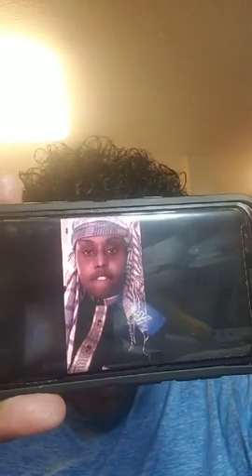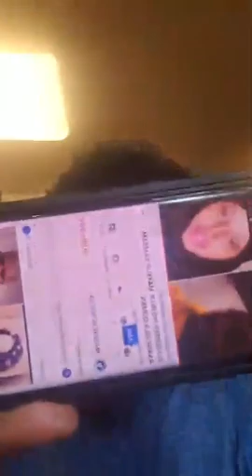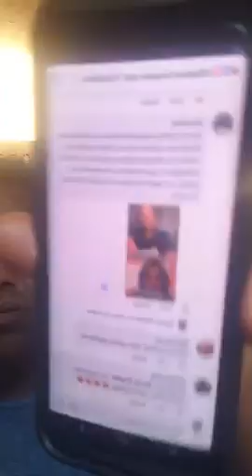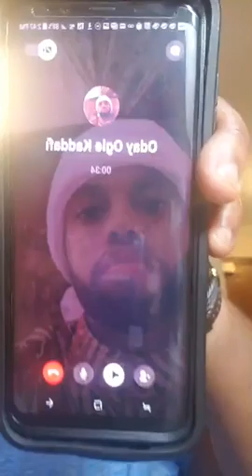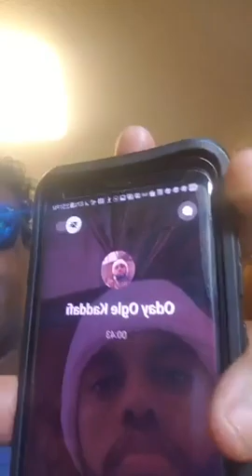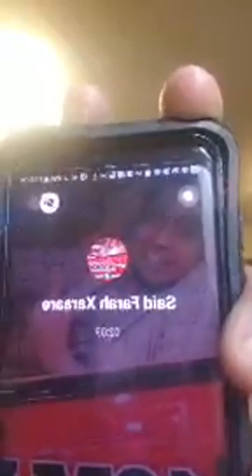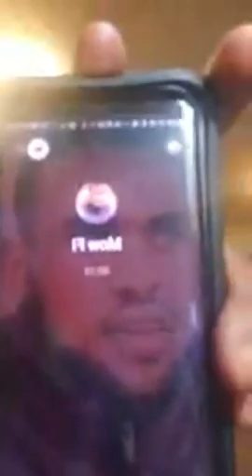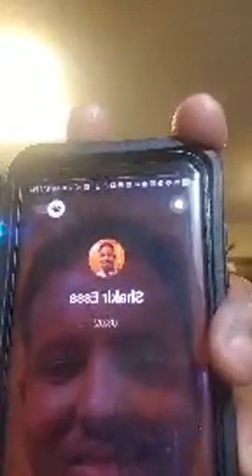Deg Deg Dagaal culus oo ka dhex qarxay Xerta Sheekha & DJ Subeer oo